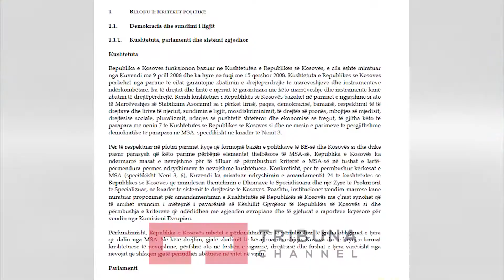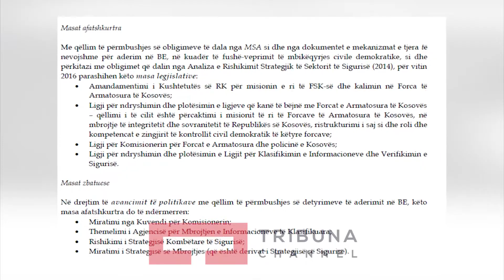Kriteret politike të MSA-së